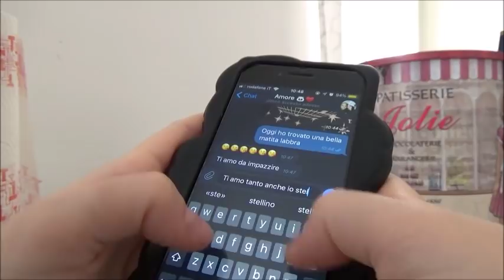Insonnia & pancia che tira! // Vlogmas2 // Robertina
Baci

Roby